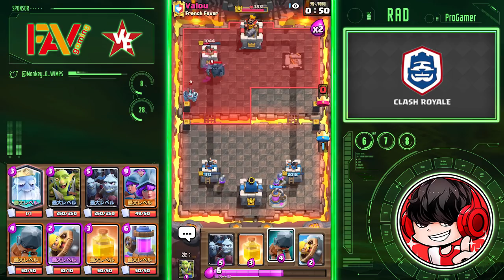【クラロワ】久々のヒール三銃士！！やっぱ気持ちよさ最強www